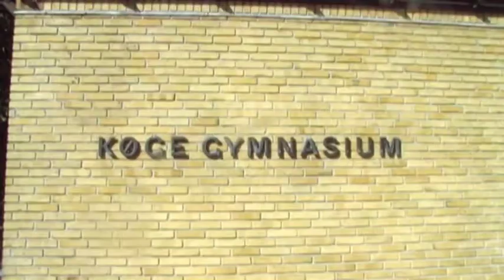Prophecy of The Mire Trailer (English Version)